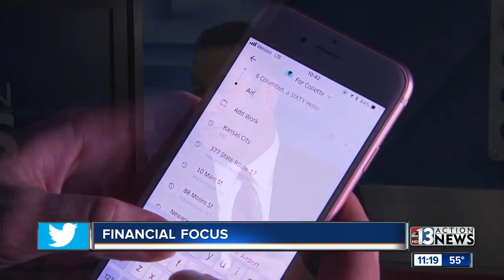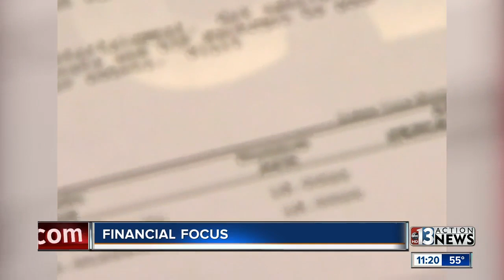Financial Focus with Steve Budin on December 17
Financial Focus on December 17, 2018